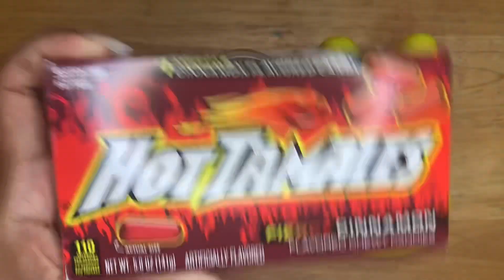Mixing Yummy Candy in 3 Magic Bathtubs | Satisfying Video ASMR 😍🌈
Indulge in the most satisfying ASMR candy mixing videos that will relax your senses and calm you down. Watch these sweet confections come to life in a feast of sound and color.